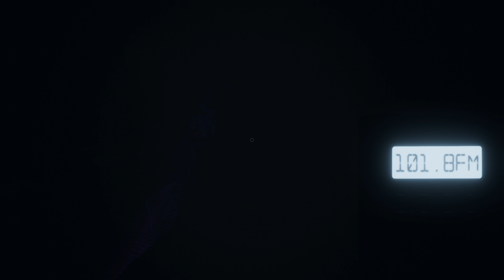NEW CRAWLING GRUDGE GHOST- Phasmophobia | Halloween Update